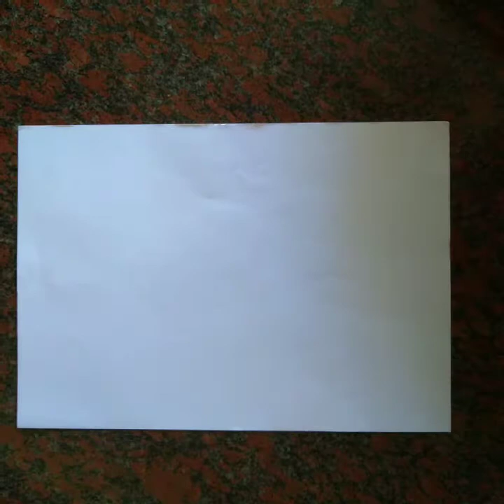small paper cup easy (diy)making